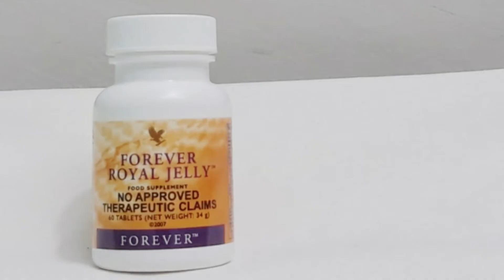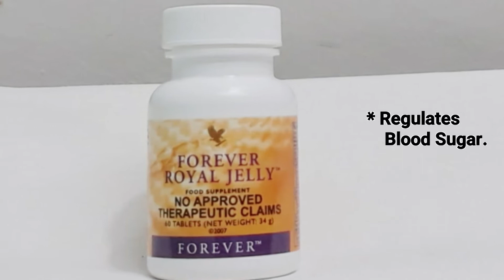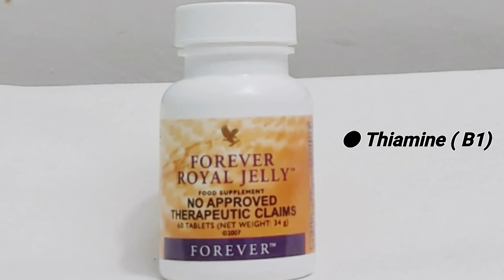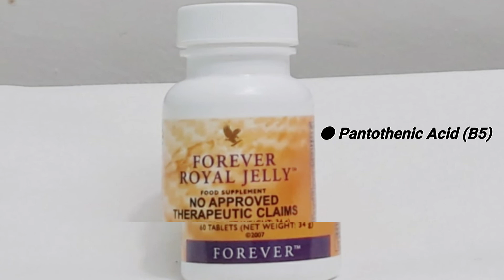FOREVER ROYAL JELLY